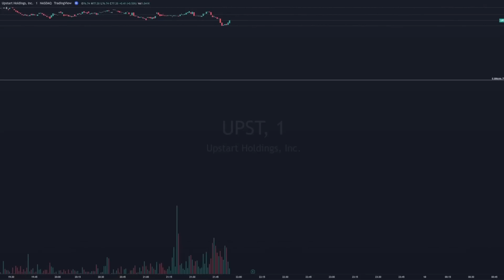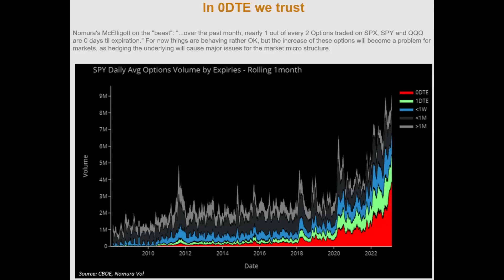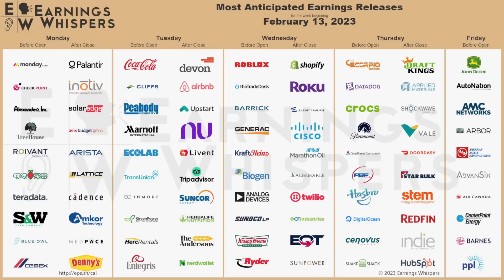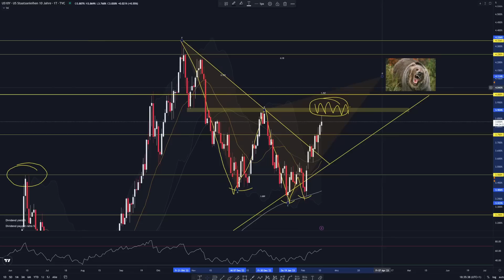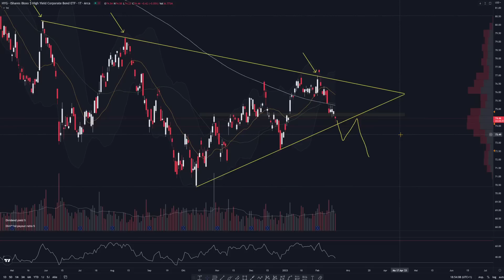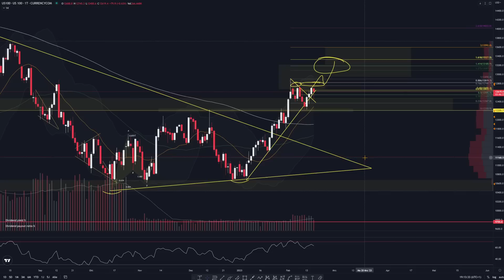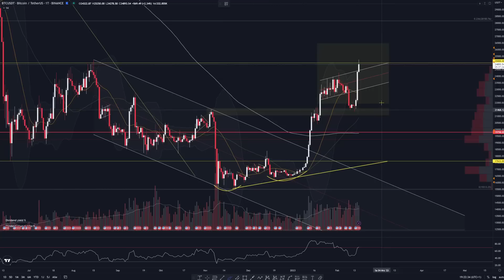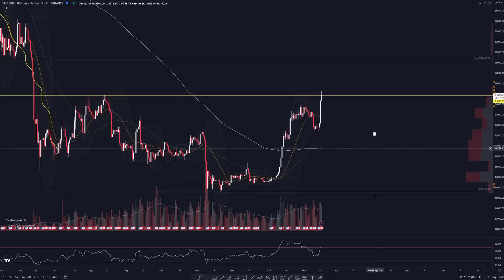AKTIEN - JEDER Dip wird gekauft.. INFLATION steigt.. Kann das gut gehen ?! BITCOIN Breakout ?!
Wir sehen weiterhin einen Aktienmarkt, in dem jeder Dip gekauft wird, wieder wurden die 4.100 Punkte im S&P 500 verteidigt. Gleichzeitig sehen wir stark steigenden Zinsen am Anleihenmarkt und Erzeugerpreise, die sich nochmal stark beschleunigen... Kann das gut gehen?!

0x38C53700A0a4c5a90667de1Dd16EE1BEf3Be24Ad